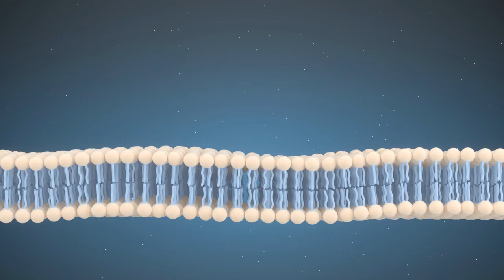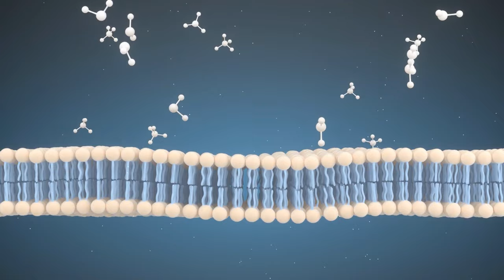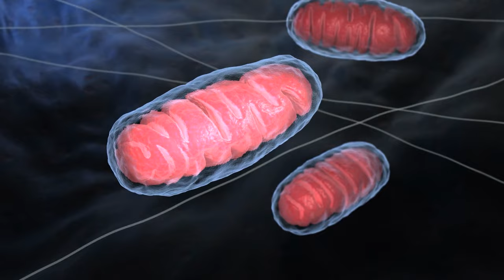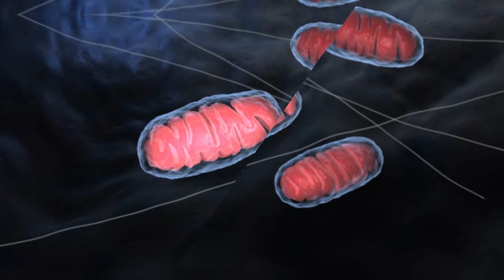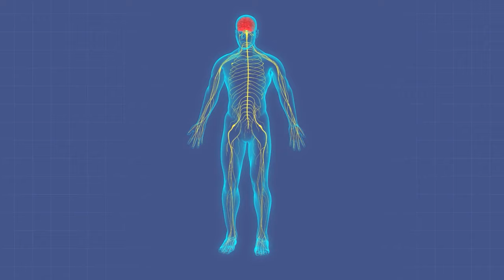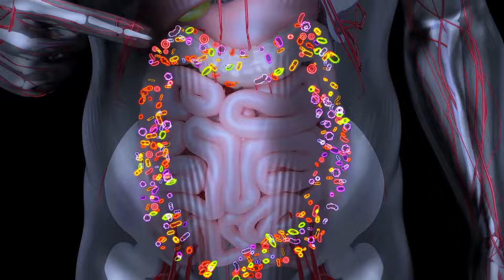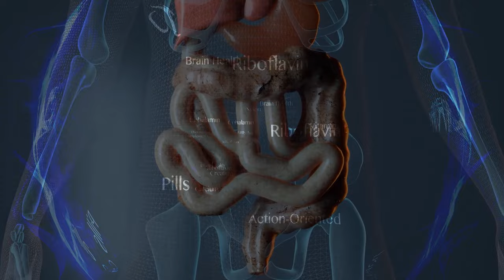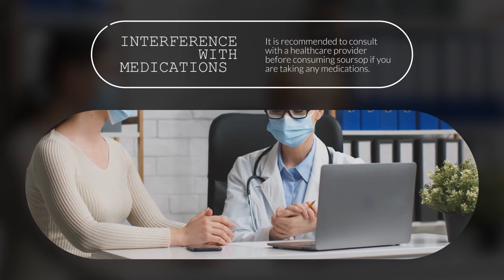7 Amazing Benefits Of Soursop For Skin, Hair & Health (& Side-Effects of Soursop)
7 Amazing Benefits Of Soursop For Skin, Hair & Health (Side-Effects of Soursop)
Are you looking to reap the health benefits of soursop?
This video will give you an in-depth look at the properties of this miraculous fruit.
From its anti-inflammatory and anticancer effects to its potential as a natural remedy for headaches and depression - this superfood is packed with antioxidants and nutrients that can help boost your health!
We'll show you how to incorporate soursop into your diet and lifestyle.
This way, you can take advantage of its many benefits.
Get ready to unlock the power of this superfood and make it part of your daily routine!
here are the best Health Benefits of Soursop
1.Soursop has anticancer properties
Studies suggest that soursop has compounds that can kill cancerous cells while leaving healthy cells intact.
The fruit contains several bioactive compounds, effective against breast, prostate, colon, lung, and pancreatic cancers.
These compounds inhibit the growth of cancer cells and induce cell death in these cells.
Scientists suggest that soursop can be used in conjunction with therapy for cancer patients undergoing chemotherapy or radiation treatment.
One way to consume soursop is by drinking its juice.
Remove the seeds and blend the flesh with water to make soursop juice.
You can also add other fruits like pineapple or mango for added flavor.
Soursop tea is another option; steep the leaves in hot water and drink it as a soothing tea.
2.Soursop features antibacterial properties